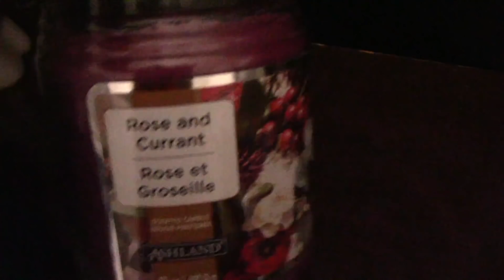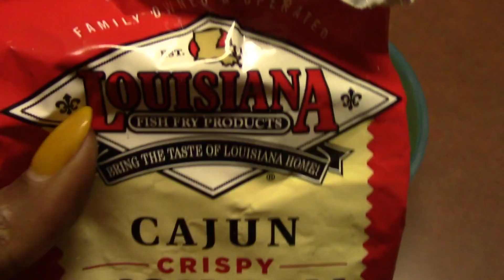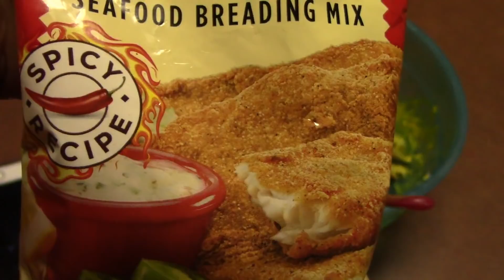VLOG: WHO'S THAT TEXTING YOU?